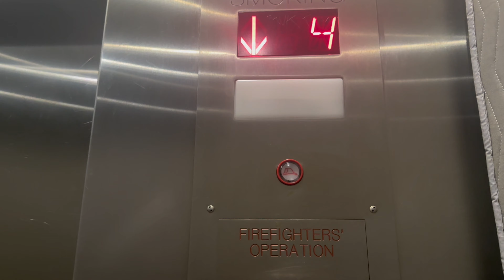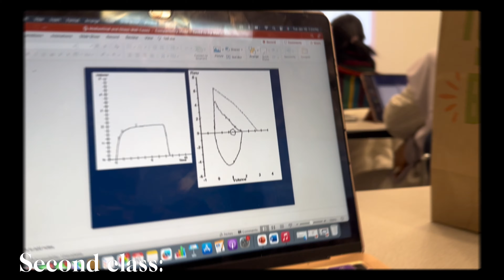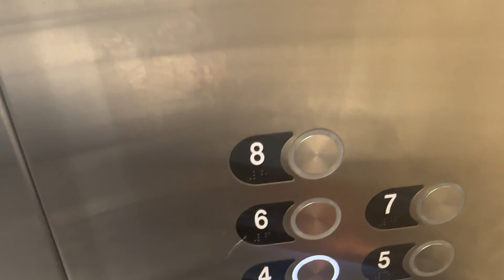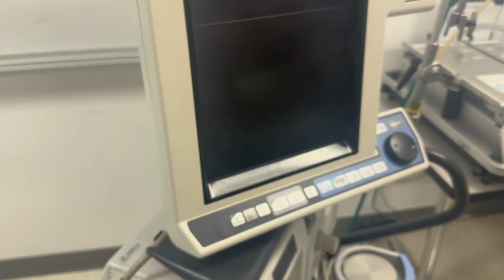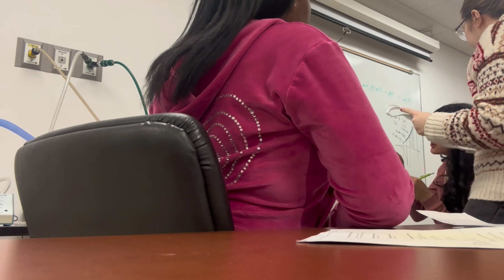Day in The Life: Grad School | RT Program Episode 2 | Starting Mechanical Ventilation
This is a day in my life as a Chicago grad student pursuing my Master's Degree in Respiratory Care Episode 2. In this vlog, I'll take you along with me as I tackle a few days in my academic journey. 💕